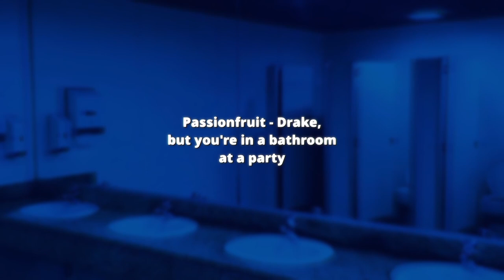Passionfruit - Drake, but you're in a bathroom at a party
Use headphones for a complete experience.